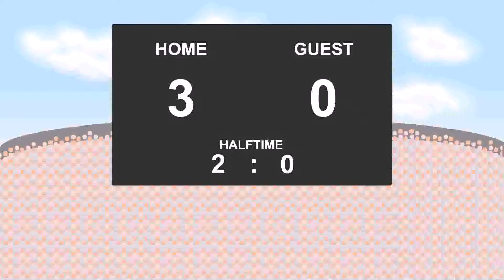05.08.2017: Philadelphia Union - FC Dallas (3 - 1)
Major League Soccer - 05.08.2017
Philadelphia Union against FC Dallas
          3 - 1
17' - Charles Sapong (Goal)
22' - Ilsinho (Goal)
45' - Carlos Cermeno (Yellow Card)
55' - Matt Hedges (Yellow Card)
64' - Ilsinho (Yellow Card)
68' - Charles Sapong (Goal)
90' - Michael Barrios (Goal)